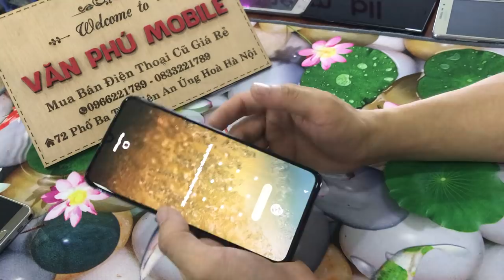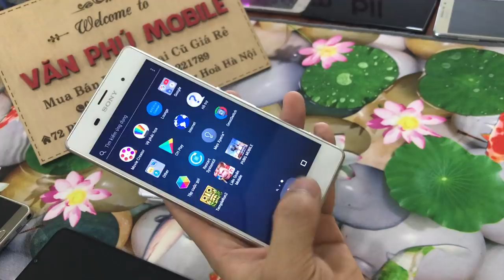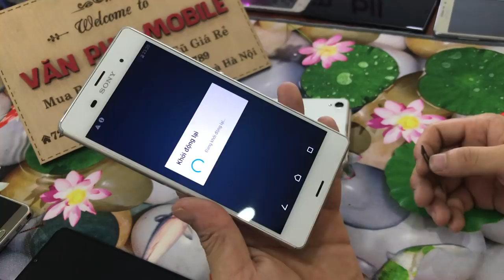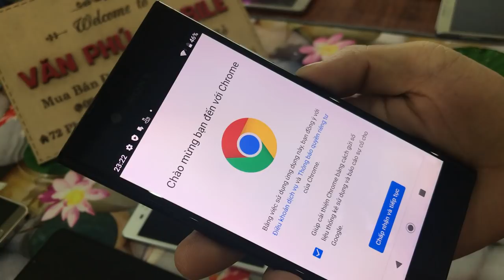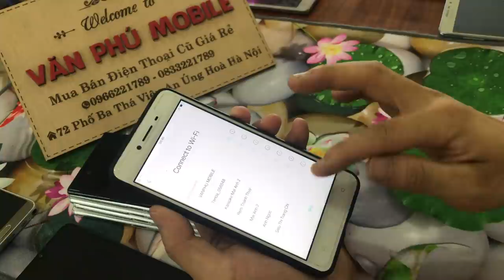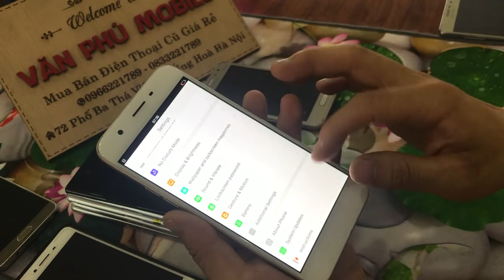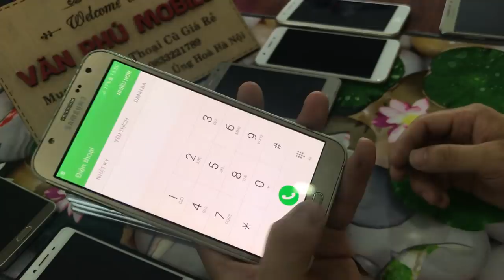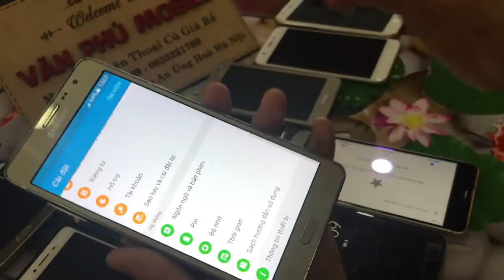Tháng mới Xả Lô Điện thoại cũ Sony XZ1 Z3 Samsung A70 ViVo Giá toàn Học Xinh 02/06/2020